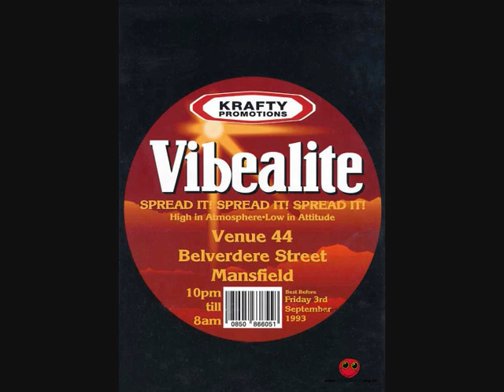DJ Mongoose Vibealite 2 of 6